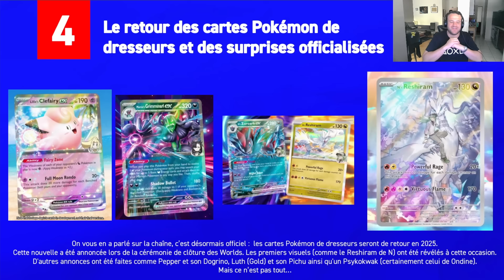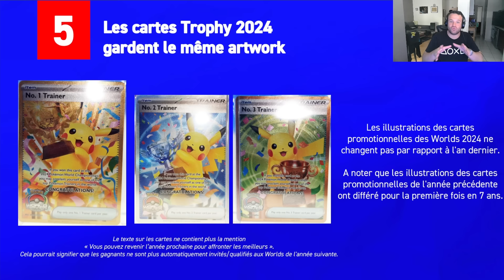LE RETOUR DE LA HYPE POKEMON ?! (Étincelles Déferlantes, cartes dresseurs, Pokémon Pocket, UPC...)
La nouvelle série Pokémon EV8 Étincelles Déferlantes a été révélée et elle mettra les Pokémon dragons. On a également de nouvelles informations sur le prochain TCG mobile Pokémon Pocket et un premier aperçu des cartes Pokémon de dresseurs. Alors quelles sont les toutes dernières news et les rumeurs ? Je débriefe toutes les actualités Pokémon de ces derniers jours. Restez bien jusqu'à la fin de la vidéo pour découvrir tous les items et les nouvelles cartes à venir.

🔥 Complète ta collection Pokémon et profite de 15€ offerts pour ton premier achat sur mes lives dès maintenant

Bienvenue dans votre nouvelle dose d'actualités Pokémon. J'espère réellement que vous apprécierez cette vidéo. Si c'est le cas, n'hésitez pas à me le faire savoir dans les commentaires et je referai ce nouveau format !

💌 Merci pour votre soutien ! On se donne rendez-vous pour de nouvelles aventures. J'attends avec impatience vos retours, n'hésitez pas à liker, à commenter et à partager !